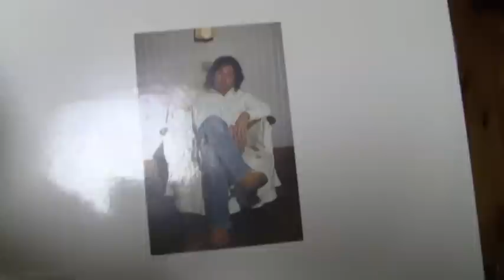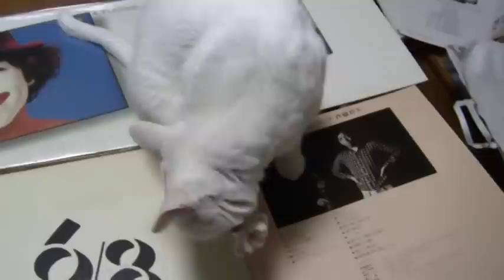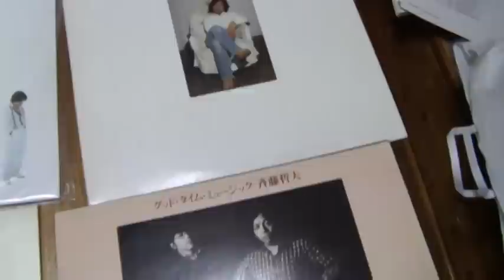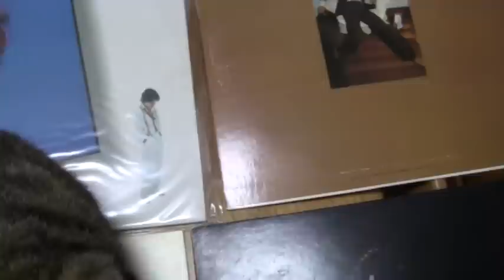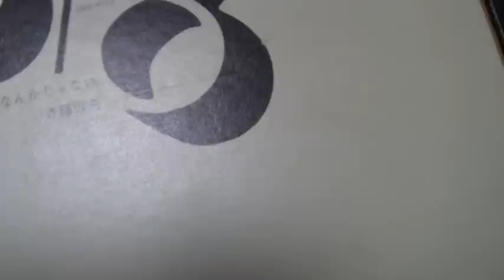まさこ/斉藤哲夫カバー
震災でなくなった全てのまさこさんに。